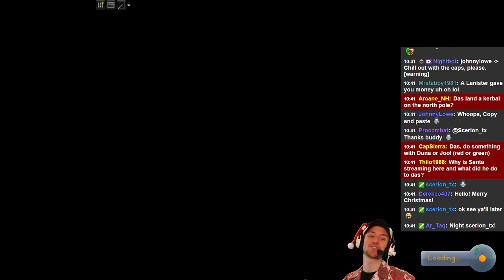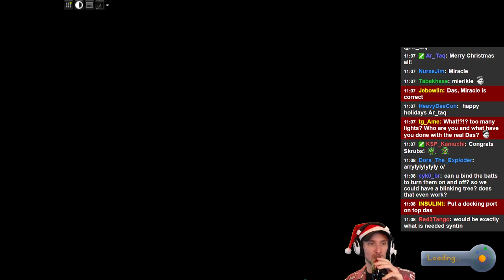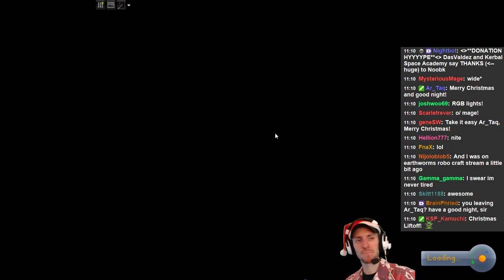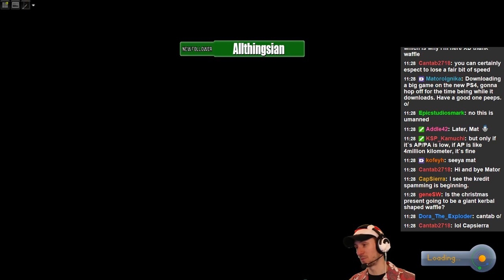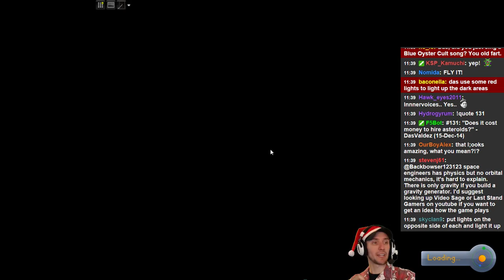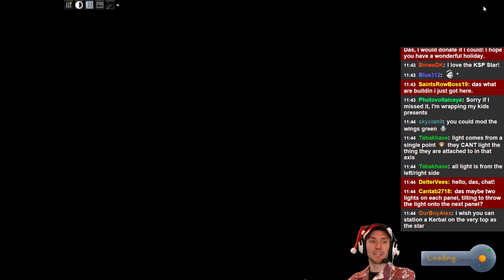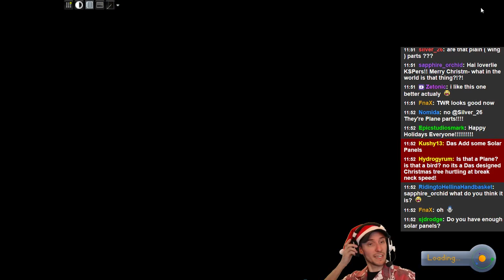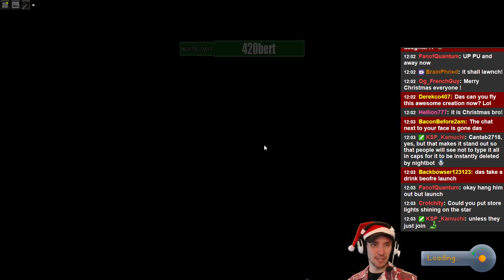KSA - Spreading Joy to the Worlds... with SCIENCE! - 1 / 6